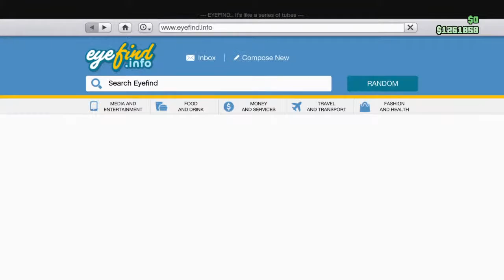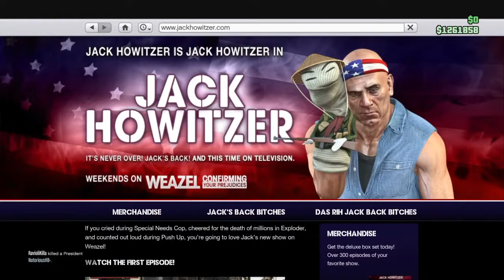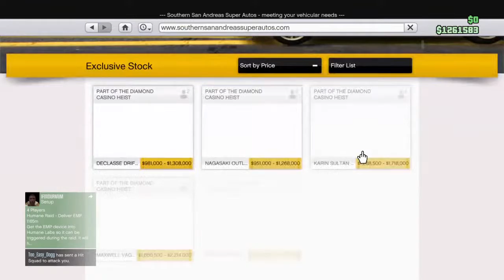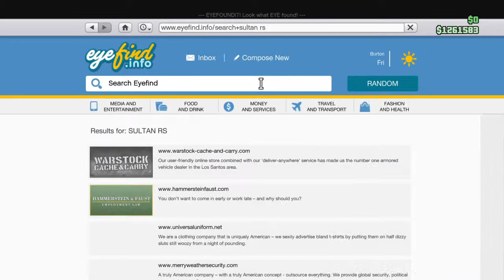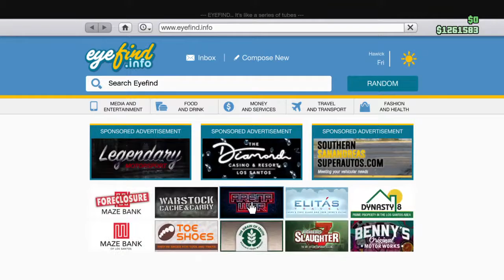GTA V Arena War Rat rod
Just bought it